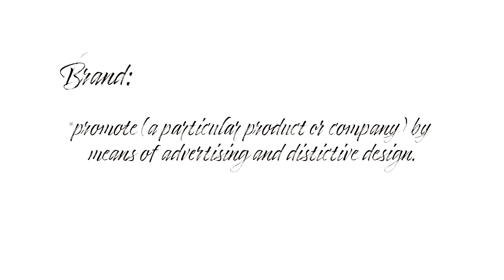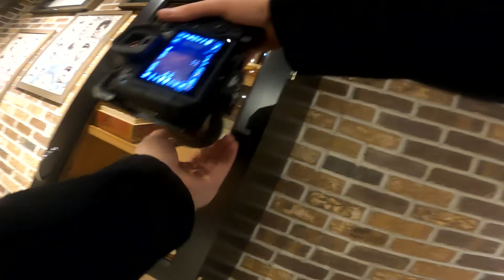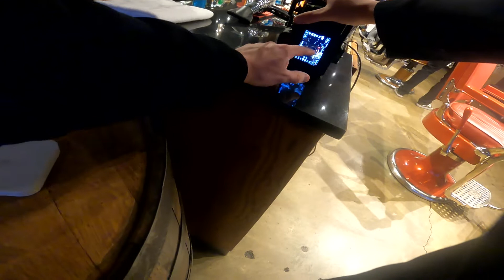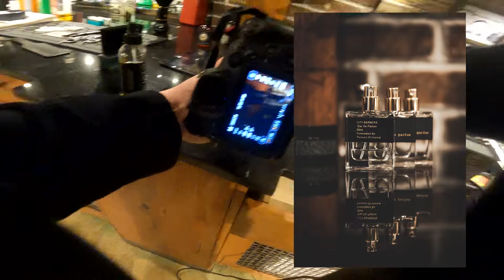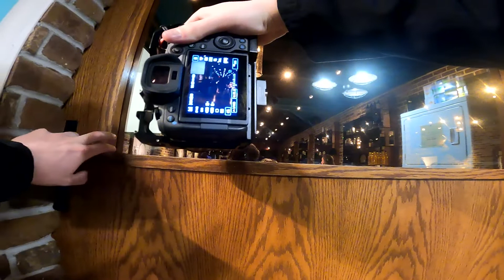Satisfying POV Barbershop Photography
Yo Homies!

Thanks for checking out my video. I have always loved going to the barbershop to get my grooming needs met...Now I get to create content for one! It's a win win.

here is how I shoot for city barbers in SLC, UT.

My Gear! ⬇️ (These are amazon links and allow me to earn a small commission at no extra cost to you. thanks to you awesome peeps for supporting this channel and turning a dream into a reality!)

My main Camera
My B Camera
Favorite Lense
Favorite Vlog Lense
Action Camera/POV Beast!
Favorite Lav Mic
On Camera Mic
Favorite Harddrives!
Best Camera Bag!
My Gimbal
My Monitor
My Youtube Lighting Kit
Phone Case